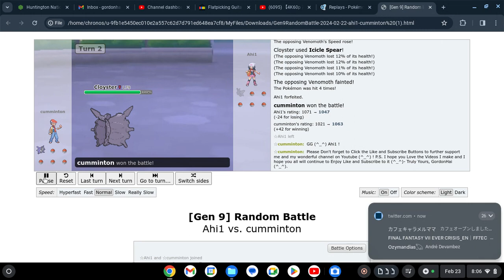Nintendo Of America, "Duel of Fates!" By GordonHai (^_^) !